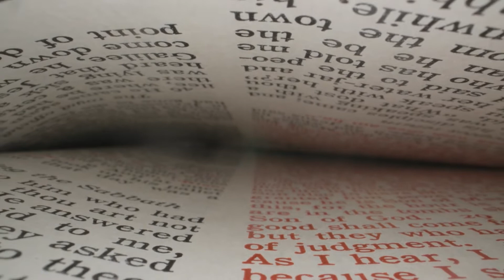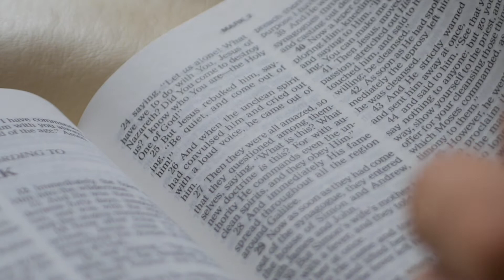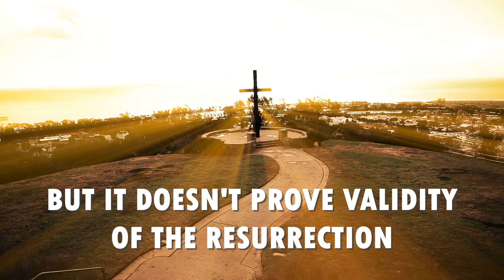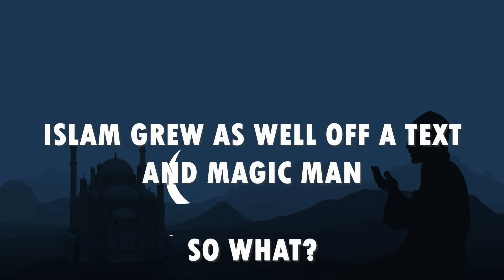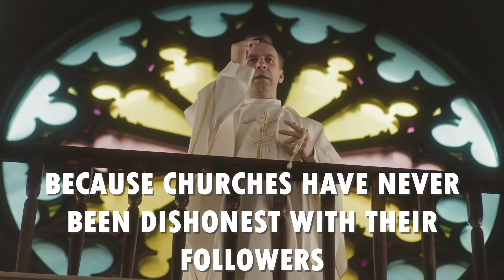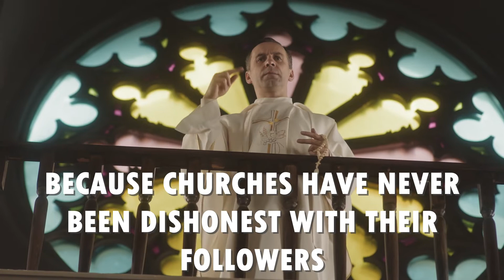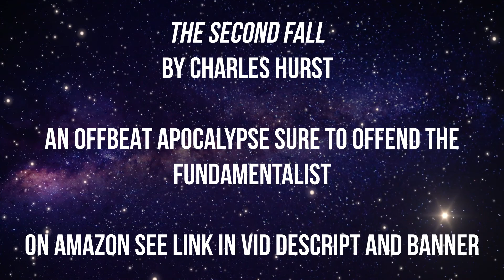Lee Strobel, The Case For Christ. Christian Fundamentalist Gives Proof Of Resurrection Of Jesus? No.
Another excerpt from Lee Strobel's interviews which made up his work The Case For Christ. But does this interview with the late Bruce Metzger push me any closer to reconverting?

If you would like to read a novel about what I think the Apocalypse would be like if Christ ever returned (a tale the fundamentalist will despise) click the link below. And may God bless you---just not the God that floods an entire world.
THE SECOND FALL. By Charles Hurst